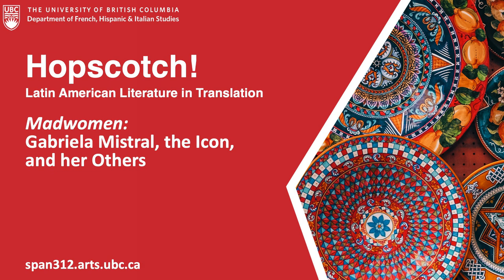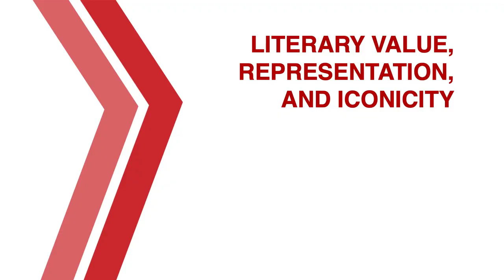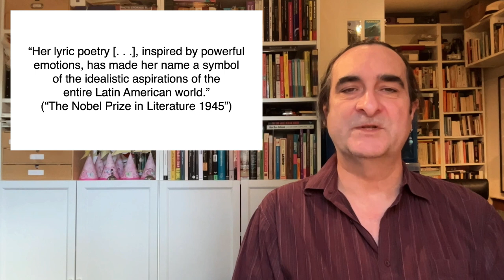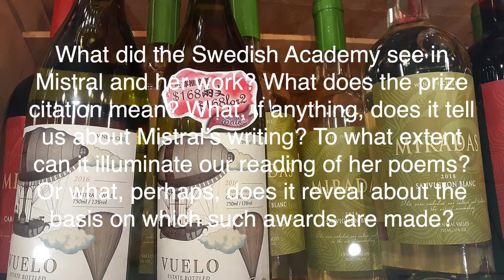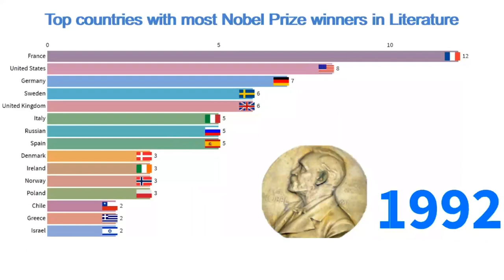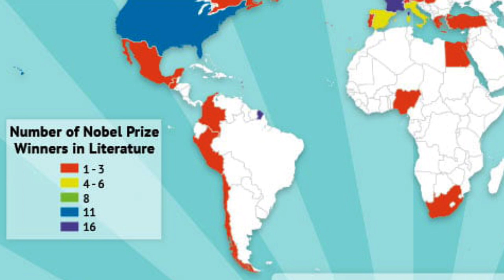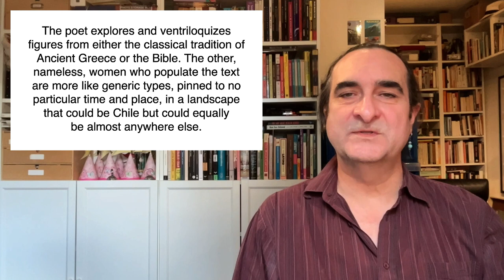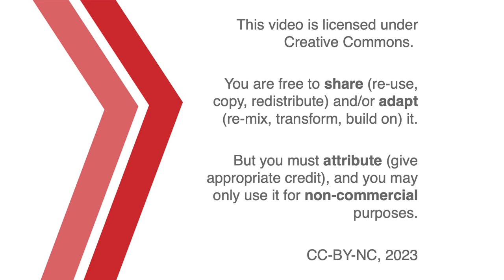Madwomen: Gabriela Mistral, the Icon, and her Others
Mistral takes advantage of her status as representative, and the representational capacities of language, to make visible the traces of what otherwise escapes the official order of things.

00:00 Introduction
03:24 Literary Value, Representation, and Iconicity
05:23 Questions
15:12 Doubles, Madness, and Femininity
23:37 Credits